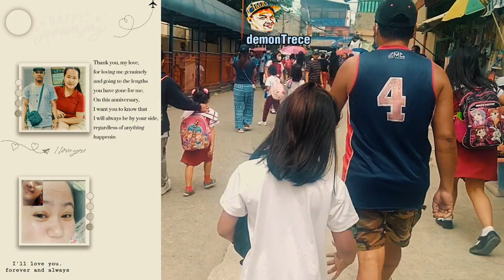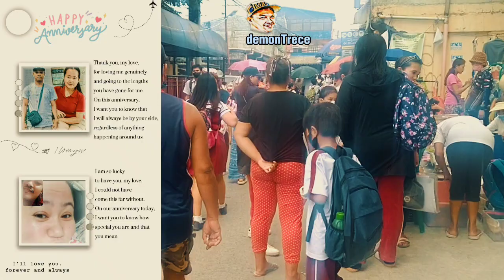TARA MGA KALUMOT SA LIVE NI GLIMSE OF GEMS. SAMAHAN NYO KME ni naldo FAMILY 😂